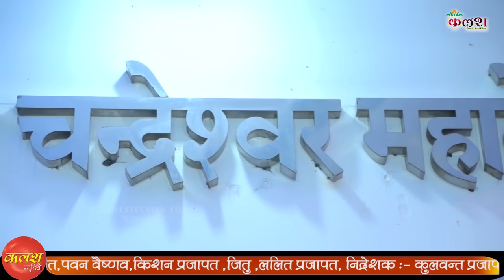दीवाना तेरा आया बाबा तेरी नगरी मैं /सिंगर-नरेश प्रजापत/Maleda Live//कलश लाईव 9680368450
Watch Live Naresh Prajapat From Maleda Live
Song :- Deewana Tera Aaya Baba Teri Nagri Main
Album:- Gaadriyawas Live 2021
Singer:- Naresh Prajapat Ruppura
lebal:- Kalash Studio And Films 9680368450
Sound :- Maa Hinglaj Sound System Udaipur